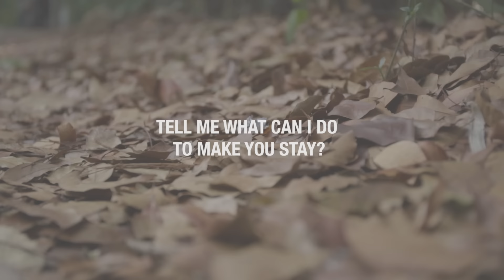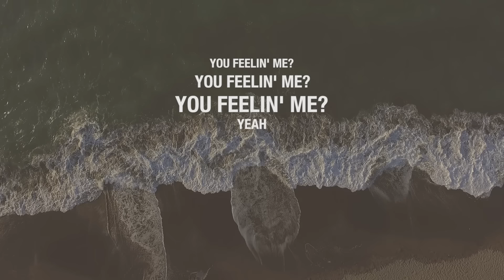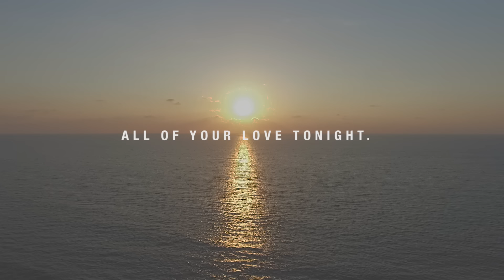Leanne & Naara - Make Me Sing [Official Lyric Video]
Make Me Sing Official Lyric Video. Thank you to the following people:

Director: Anjo Dela Cruz
Art Director: Leanne Mamonong
Special thanks to: Char Suarez
                                 Villa Sebastian

Make Me Sing by Leanne and Naara is now available on different digital platforms: